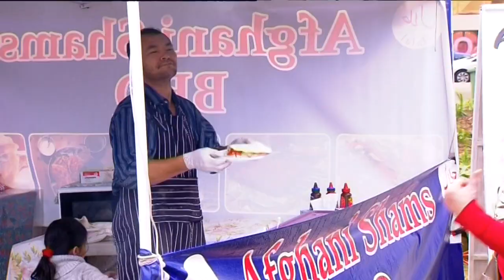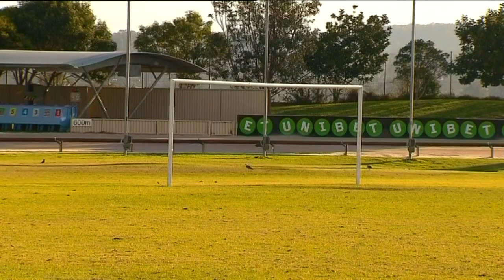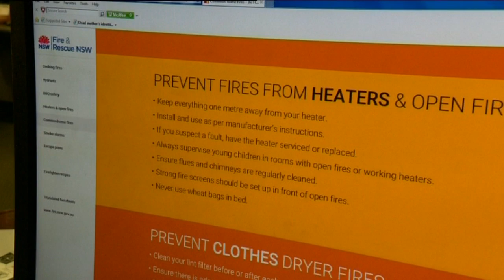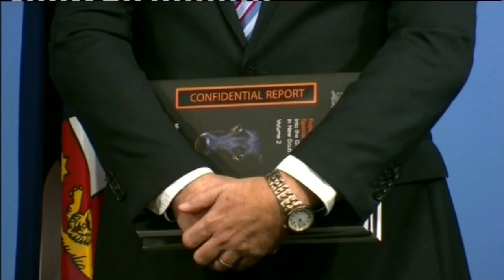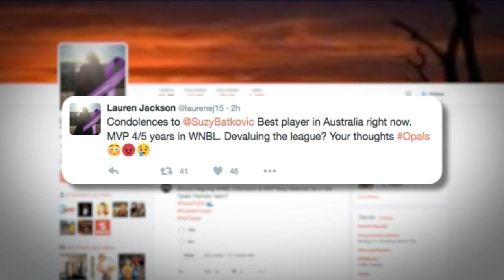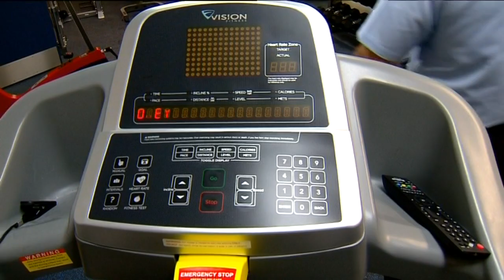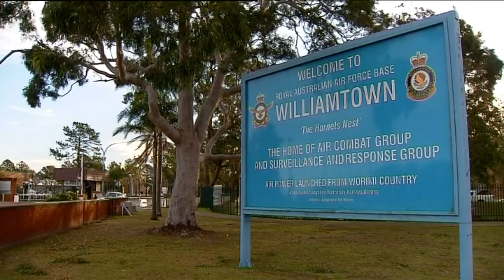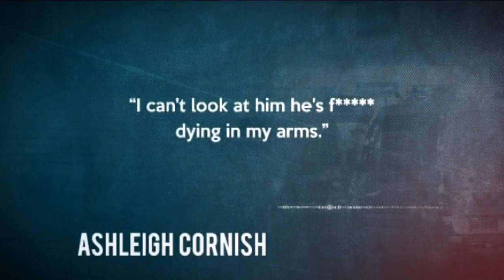9D 84 News item NBN Television July 2016